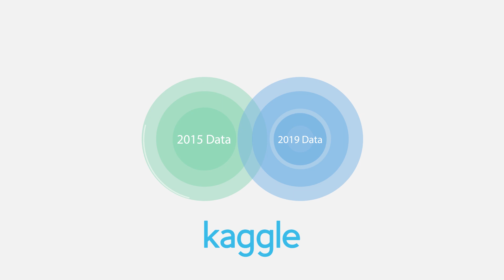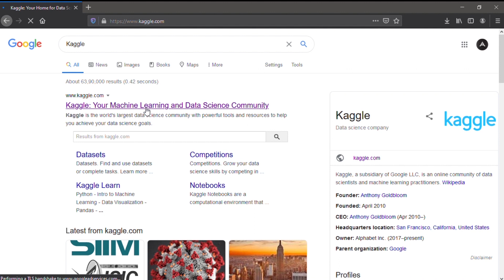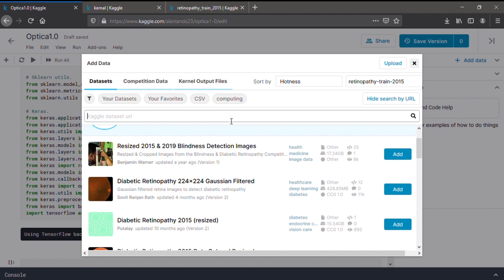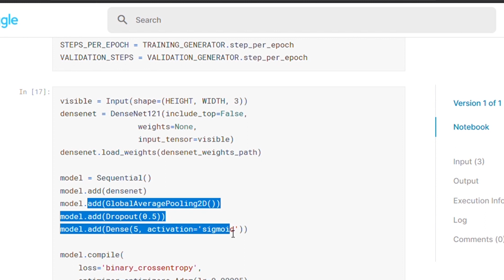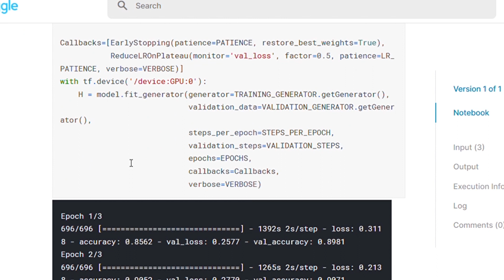Detecting Diabetic Retinopathy with Deep Learning | Small tutorial on project OPTICA | Part 1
In this video you will learn to create a project on deep learning and we called that project as optica .Because it's based on eyes, Diabetics is one of the major problem the world is facing now. And many get affected by a condition called diabetic retinopathy.This condition is only diagnosed at the last stage so we created a system to detect diabetic retinopathy using deep learning. And the system predicts the condition only by using patient's fundus image / Retina image.

In the proposed system, we build a deep learning model to speed up disease detection. The models or robot were trained using the architectures Resnet, Densenet etc. After testing and retraining the model will be used to develop the system that have a user friendly interference.

Any doubts comment box is free.